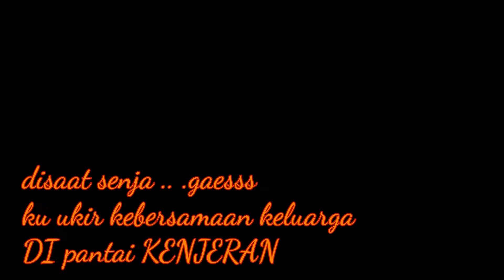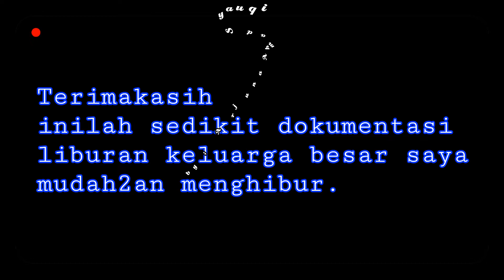sesekali tukang cukur LIBURAN dong...|| di KENJERAN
Video kali ini adalah dokumentasi liburanya tukang cukur biar lebih fresh berkaryanya.liburan kali ini di pantai KENJERAN SURABAYA gaess..bareng keluarga besar saya.
Mudah2n menghibur,sekaligus bisa buat refrensi wisata.